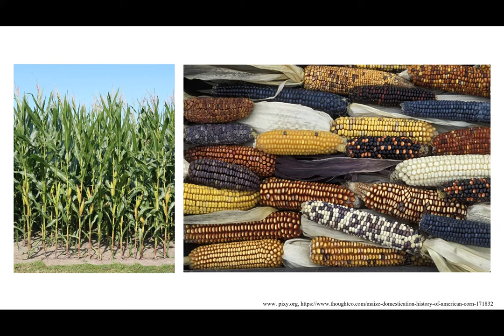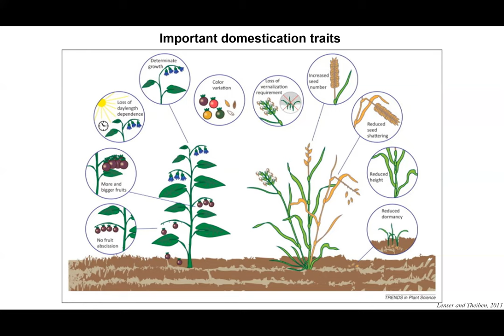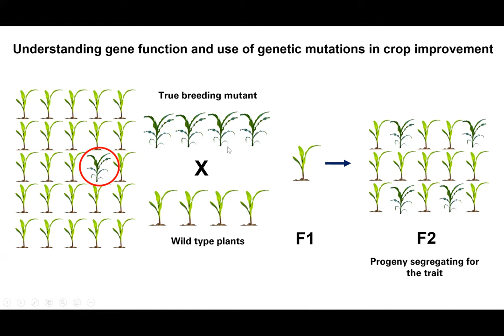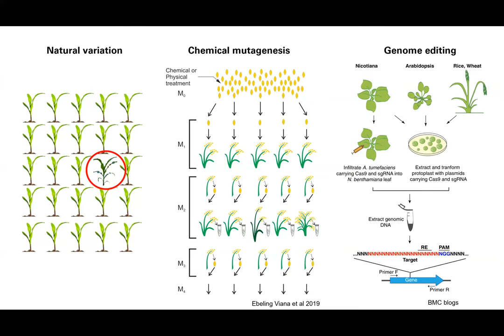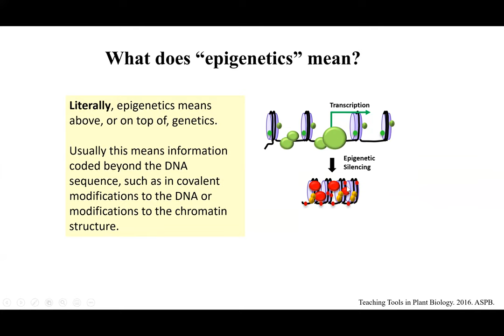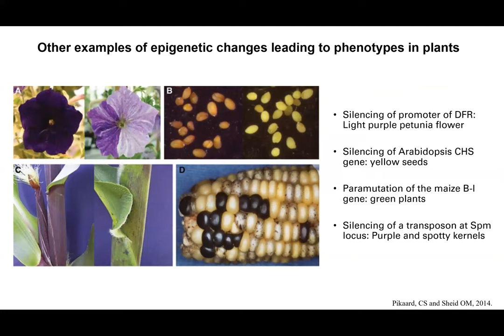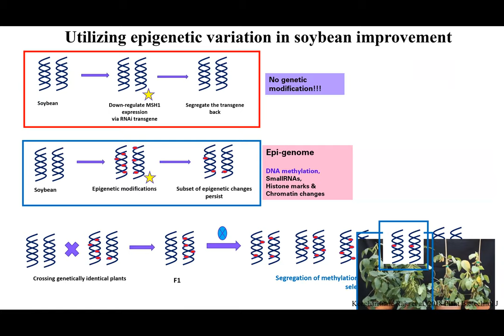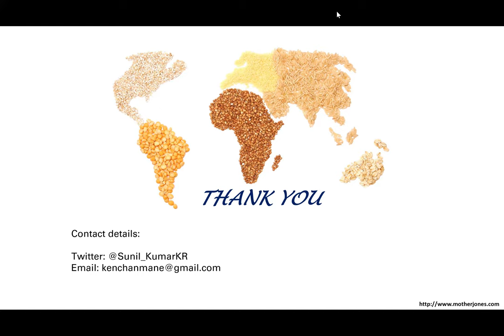BOTANY 4U | LDF-2020 | SUNIL K RAJU | Comparative Epigenomic and Crop Improvement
Invited Talk By: Sunil Kenchanmane Raju, PhD, Department of Plant Biology, Michigan State University, USA, on "Comparative epigenomics and crop improvement" in Three Days Lifesciences Discussion Forum (LDF), scheduled from 28th to 30th September, 2020